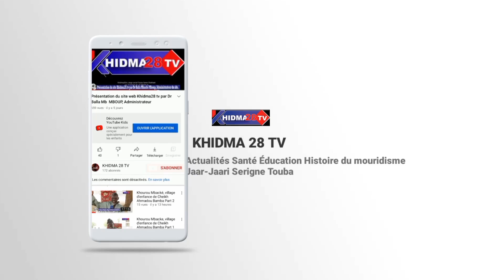Wakhtaanou Serigne Moustapha Lo Ndame Abdourahmane ci Serigne Touba Part 3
Wakhtaanou Serigne Moustapha Lo Ndame Abdourahmane ci Serigne Touba Part 3, témoignages sur Cheikh Ahmadou Bamba